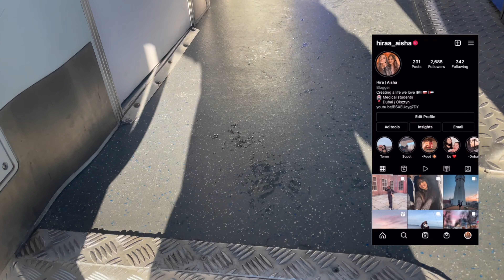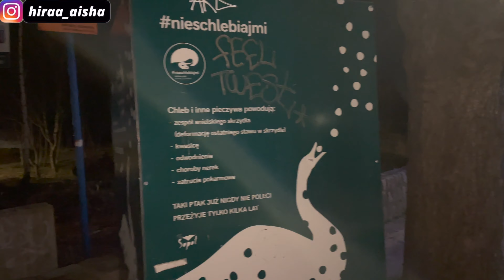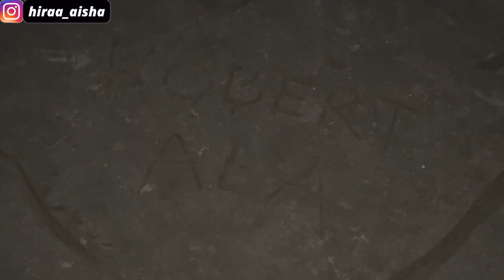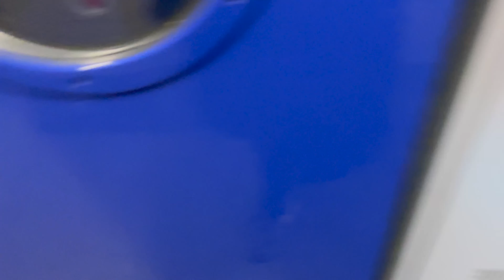LONGEST PIER iN EUROPE | SOPOT | Part 7 of Poland travel videos 4K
Torun vlog will be up next week ❤️

Isn't it crazy the Poland got the longest pier in whole Europe and we finally got the chance to make some beautiful memories there.
An amazing, unforgettable and worthy visit to SOPOT!!!
So sit back, imagine being there with us and ENJOY!

music credits

Musician: Philip E Morris

Musician: @iksonmusic

Musician: @iksonmusic